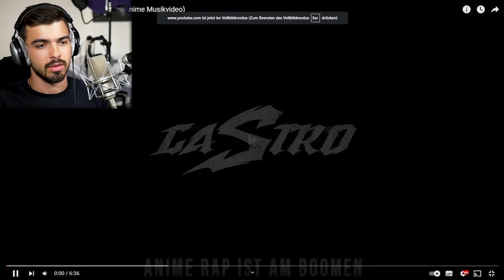Der BESTE Teil der Reihe! | S.CASTRO / ENMA - FINAL KAIOKEN | Reaction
▬Quelle▬▬▬▬▬▬▬▬▬▬▬▬

▬ Social Media ▬▬▬▬▬▬▬▬▬▬▬▬

lecter_official_/?igshid=15blwiwv0fg9z